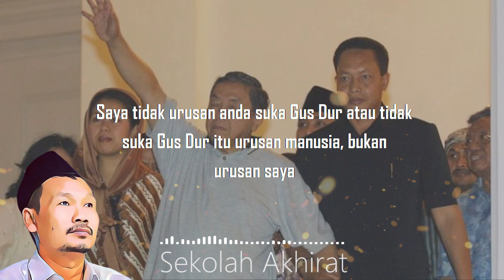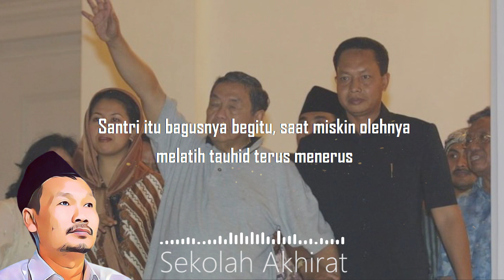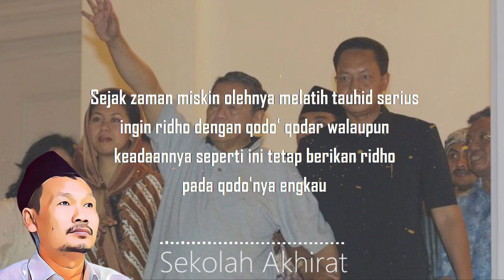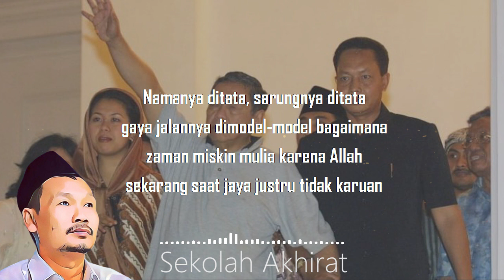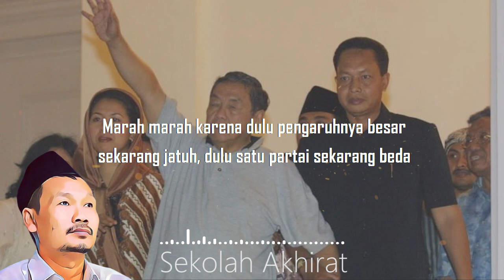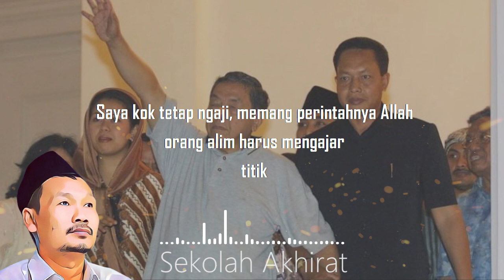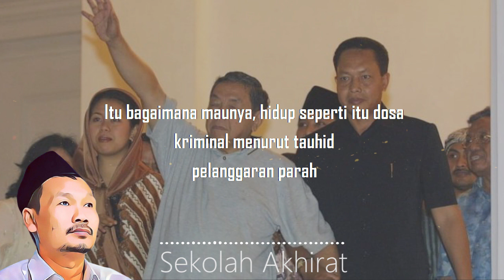Tauhid Tergadaikan Karena Pengaruh dan Ketenaran || Ngaji Gus Baha Subtitle Indonesia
Ngaji 1 Menit Gus Baha tentang pengaruh dan ketenaran